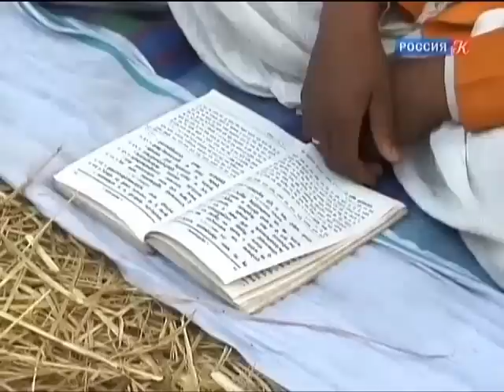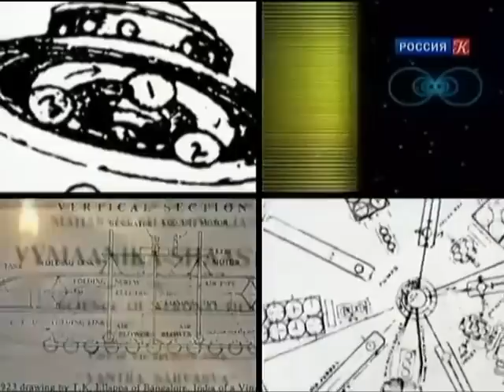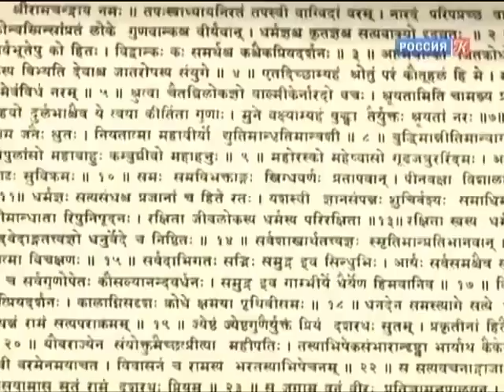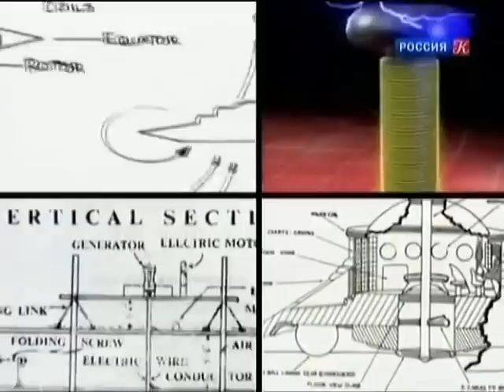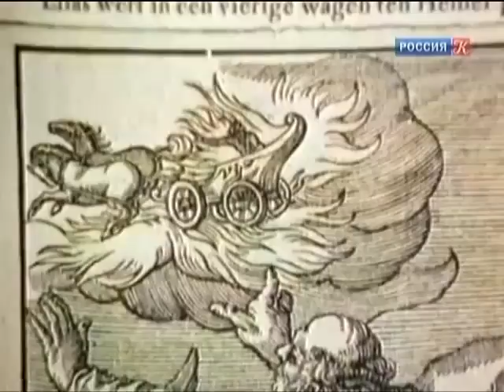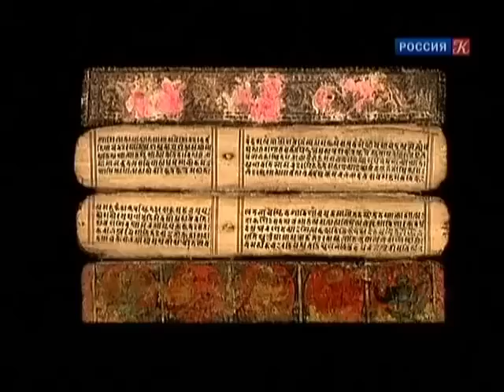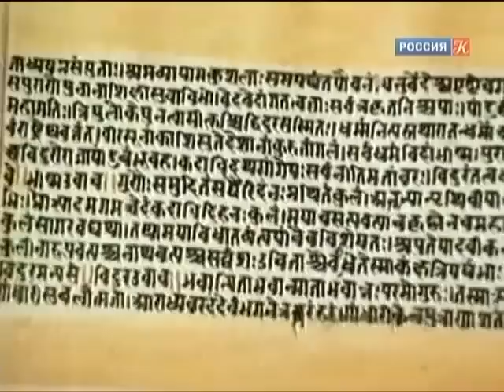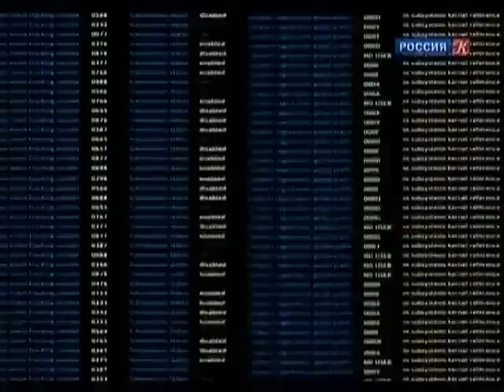Была ли ядерная война до нашей эрыИндийский след (2011)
По следам тайны. Была ли ядерная война до нашей эры? Индийский след (2011)

В 1922-м году индийские археологи обнаружили руины древнего города Мохенджо-Даро. Пять тысяч лет назад это был большой центр удивительно развитой для той эпохи Хараппской культуры. Среди руин были разбросаны сплавившиеся куски глины и других минералов, которые в далеком прошлом затвердели и превратились в стекло. Анализ образцов, проведенный в Римском университете и в лаборатории Национального совета исследований Италии, показал, что оплавление произошло при температуре около 1500 градусов... Получается, что наша история просто движется по спирали, а мы помним лишь последний ее оборот.